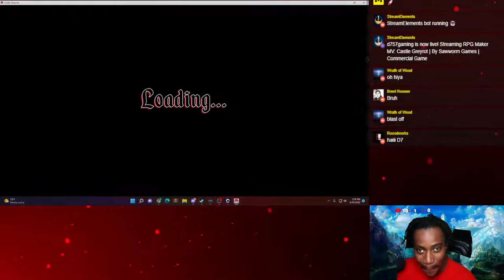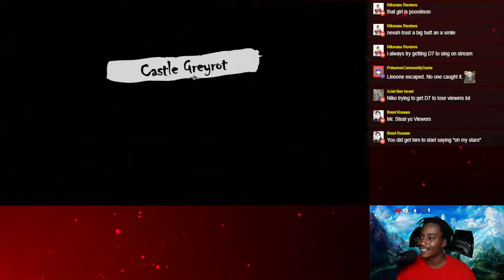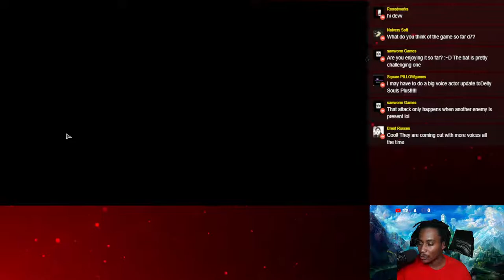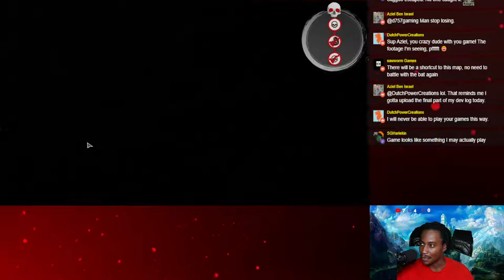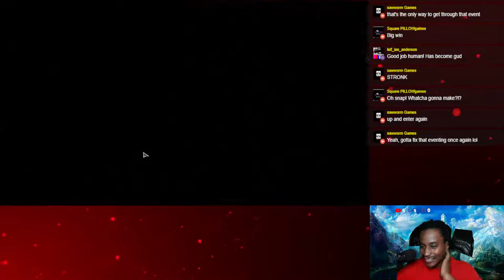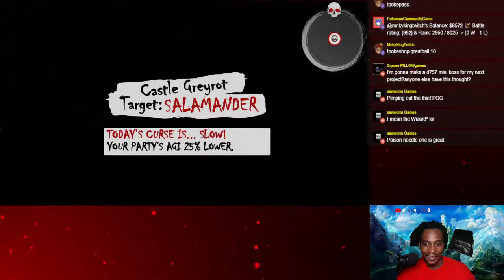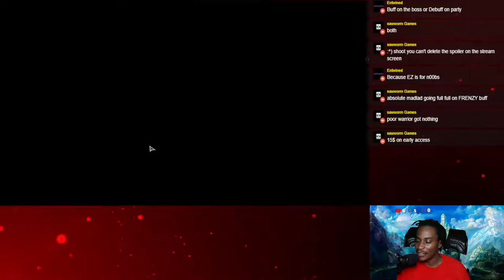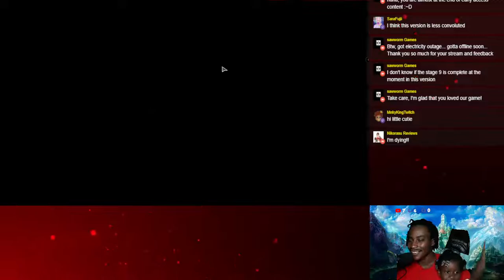Castle Greyrot | By Sawworm Games | Commercial Game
astle Greyrot is a challenging boss-rush rogue-lite turn-based RPG that revolves around killing brutal bosses, a lot. Train your party members to overcome the horrors of Castle Greyrot and its unending curse... IF YOU CAN!